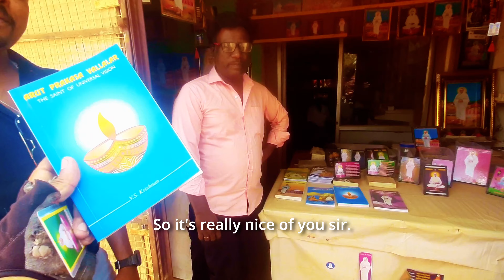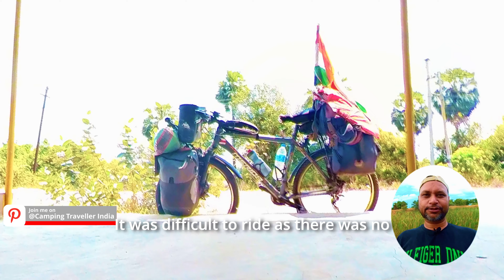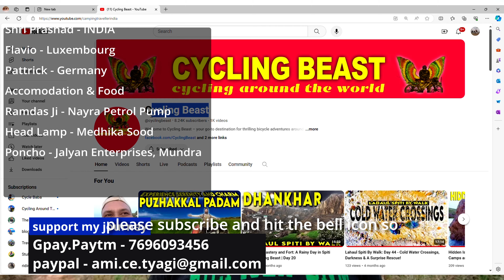क्या दो तमिलनाडु हैं? तमिलनाडु की पहली सड़क देख उसके बारे में गलत विचार बना बैठा (Day 353)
क्या कभी सोचा है कि किसी राज्य के दो व्यक्तित्व हो सकते हैं? तमिलनाडु में साइकिल चलाते हुए, मुझे एक छिपा हुआ रत्न मिला! हालाँकि, यह यात्रा पूरी तरह से सुखद नहीं थी। शुरुआत में शर्मीले और आरक्षित तमिलनाडु का सामना करते हुए, मुझे भाषा की बाधाओं और संकरी सड़कों का सामना करना पड़ा। लेकिन जैसे-जैसे मैं आगे बढ़ता गया, एक नई दुनिया खुलती गई! लोग मिलनसार हो गए, बातचीत सुचारू रूप से चलने लगी और बुनियादी ढांचे ने मुझे प्रभावित किया। मेरे साइकिलिंग साहसिक के 353वें दिन मेरे साथ आएं, حيث (jahāँ - where) मैं तमिलनाडु के विपरीत पहलुओं का पता लगाता हूं, किसी स्थान को जल्दबाजी में आंकने के बारे में मूल्यवान सबक सीखता हूं और तमिलनाडु के सच्चे आतिथ्य को जानता हूं। यहां कुछ अद्भुत मुलाकातें हैं जिन्हें आप मिस नहीं करना चाहेंगे:

सिद्धार्थ से मुलाकात, एक दयालु व्यक्ति जिसने मुझे वडाला मंदिर की खूबसूरती दिखाई और मुझे उपहारों से नवाजा।
मंदिर के पुजारी और स्थानीय लोगों द्वारा दिया गया अप्रत्याशित आश्रय।
खुले दिमाग और सांस्कृतिक विविधता की सराहना का महत्व सीखना।
मुझे तमिलनाडु के मेरे अनुभव पर अपने विचार बताएं।

क्या आप पूरे भारत में साइकिल चलाने की सोच रहे हैं? अधिक बजट साइकिल साहसिक युक्तियों के लिए मेरे चैनल को देखें!